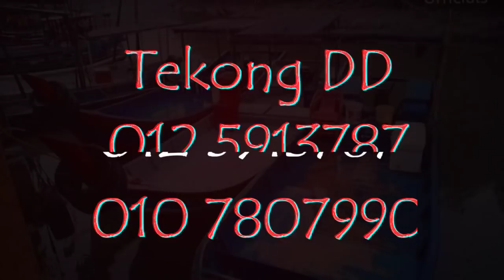04/12/2021 Update Hasil2 Bot | Tournament at Jeti Nelayan Sungai Changkat Penang